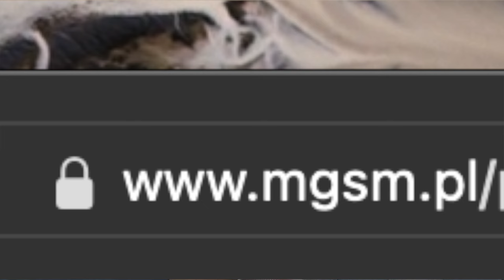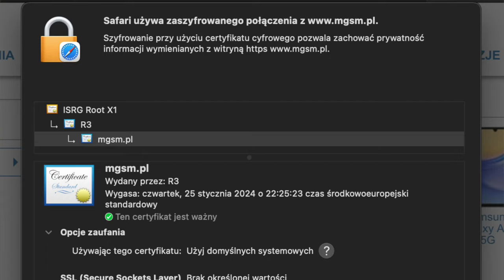Komórkowy alfabet - S jak SSL